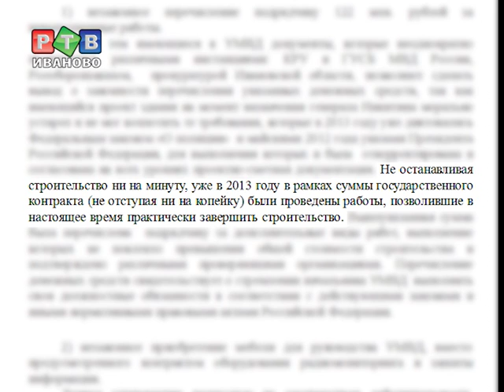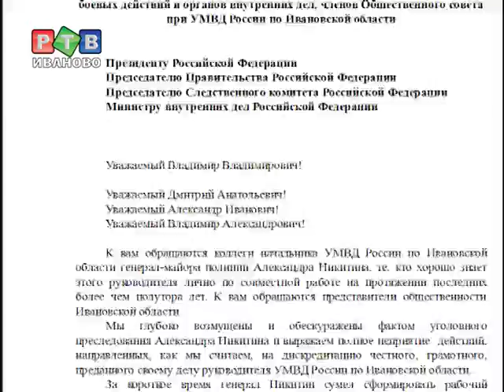За Александра Никитина вступились коллеги